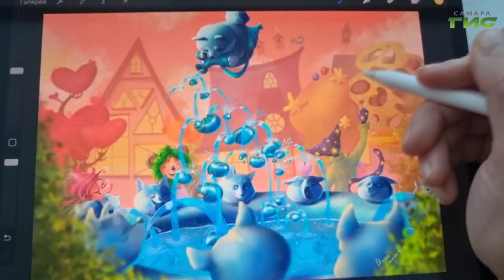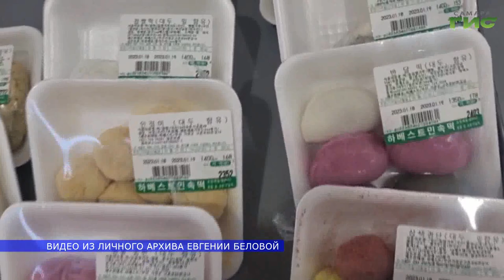Самарские корейцы в воскресенье отметили Новый год по лунно-солнечному календарю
В воскресенье, 22 января, наступил китайский и корейский Новый год. Представители этих национальностей   отмечают его дважды - на европейский манер в ночь на 1 января и в первый день лунно-солнечного календаря. Как принято праздновать этот день в Корее - нам рассказала Евгения Белова, которая  уже 6 лет живет в этой стране и представитель самарского сообщества корейцев Александр Цой.